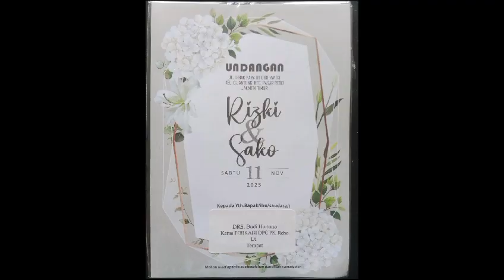Semoga Lancar Dan Sukses Acara Hajat Abang Ujang Cijantung@BUDIHARTONOCIJANTUNG1